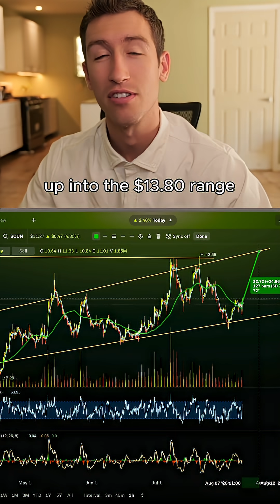SoundHound Voice AI Partnered with Giants Poised for 25 Upside